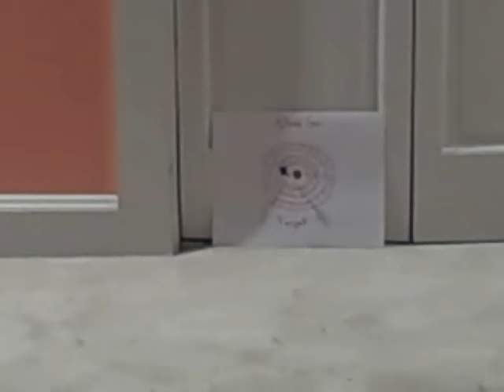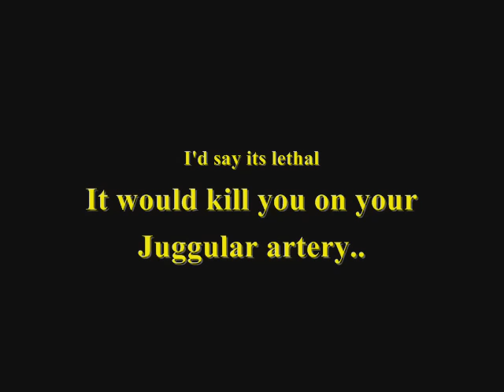How to make a blowgun POWERFUL!!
Make a blow gun and darts under 10 cents..best 5 min project EVER. DO it now. Just Do It.